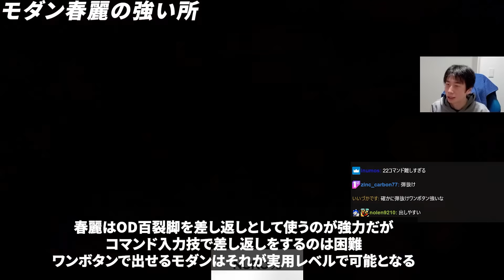【スト6】世界5位がモダン春麗の全てを語る！モダン春麗最大の強みと弱みを解説【ハイタニ流モダン春麗講座Part1】【SF6 ストリートファイター6】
0:00 OP
0:24 モダン春麗の強い所
4:13 クラシック春麗と比較した場合の弱み
9:35 モダンがクラシックより難しい部分